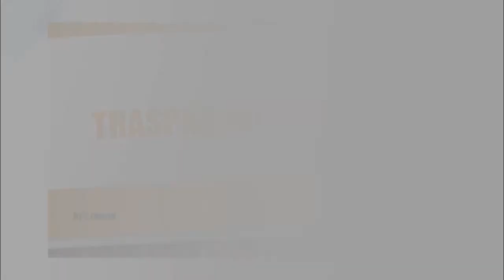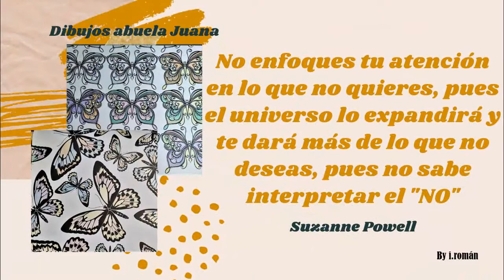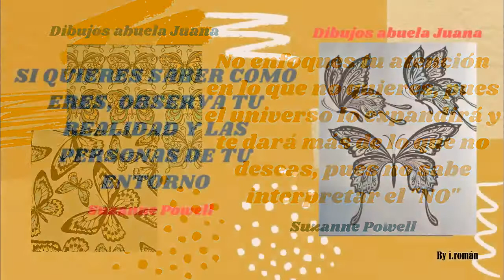AFIRMACIONES, DECRETOS, CITAS, REFLEXIONES. ABUELA JUANA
GRACIAS por su gran ayuda al libro The Butterflies Colouring Book
Carlton Books- Flowers Garden Meditatite art Therapy book.
By Poppy Appleby

Dibujos coloreados por la ABUELA JUANA
Este vídeo está dedicado a mi madre y a todas las madres, a mi niña su nieta y a aquellos que creen en las AFIRMACIONES, los DECRETOS y que saben que hay algo muy grande en nuestro interior que conoce todas las respuestas.

En este video se la puede ver a mi madre con su nieta, mi hija y después se la puede ver ahora cuando se pone a colorear y tiene mucho mérito porque los colorea con la visión buena de un ojo. Desde que ella está coloreando los dibujos y le he dicho que hay gente que los ve y les gustan, se ha entusiasmado más y los sigue haciendo.

Gracias a todos los que ven este y el otro video de sus dibujos también porque eso le ha devuelto la ilusión.

Si lees con atención los textos podrás encontrar reflexiones que sin duda no te dejarán igual, te harán ver, sentir, reflexionar, aprender.

Los puedes decir en voz alta, copiarlos y colocarlas por diferentes partes de tu casa, en el coche, donde tu quieras y si no quieres decirlas y te sientes a gusto escuchando la música y leyéndolas pues también está bien.
Si te atreves aún más diviertete cantandolos al son de la música y si quieres después me lo cuentas en los comentarios o te haces un video y me mandas el enlace, será muy divertido y nos alegraremos en estos tiempos difíciles.

Lo importante con esto como con todo lo que decimos y hacemos es SENTIR

By Poppy Appleby

If you wish to donate (thank you so much for that!), you can do so by clicking here:
You can download this track for free

Editor de Video: Versión 6.4.1.71 VSDC Video Editor

Sin Fronteras ni Pelos en la Lengua

Facebook creaciones
IRoman Creations
Fb.m.me/romaninescreations